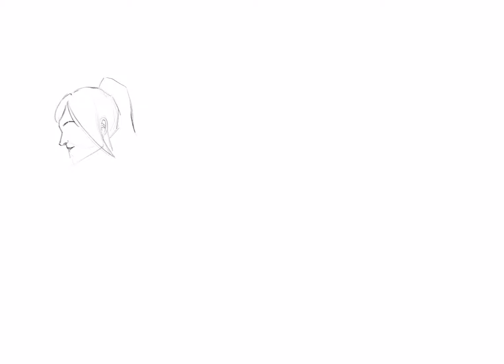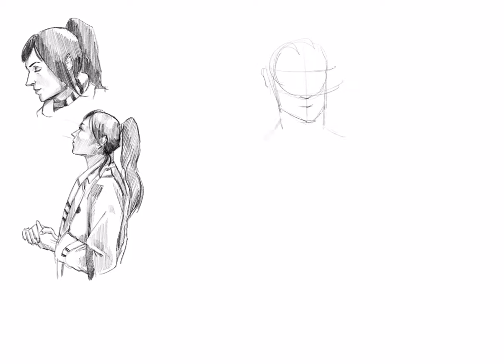Eve Rothlow (Famke Janssen) sketch